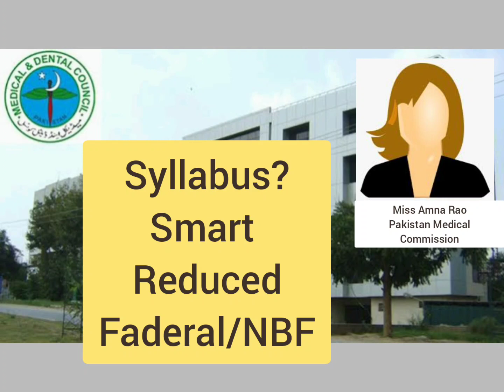PMC Official! NMDCAT Date & Syllabus Announced/NMDCAT and NUMS Course Sechdule/NMDCAT 2021/NUMS 2021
NUMS-MDCAT & PMC-NMDCAT 2021 (Entry Test Syllabus + Date Announcement), Note🔸 NMDCAT & NUMS On-line Course is now available in 03 Shift's. Now Prepare NMDCAT/NUMS according to your Choice. Details in Video.
➤ NUMS-PMC Academy
• Pakistan No.1 MDCAT On-line Preparation Academy.

➡️For Details:-
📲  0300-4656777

➨   (AKU Guide)
 1) ~ AKU MDCAT BOOK:-
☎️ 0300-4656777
Call SmS WhatsApps
(AKU Team)

2)AKU On-line Tuition Classes:-
Register_Now:-
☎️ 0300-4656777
Call SmS WhatsApps
(AKU Team)

NUMS PMC Team.

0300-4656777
Or eMail